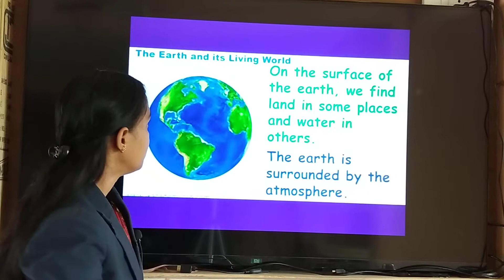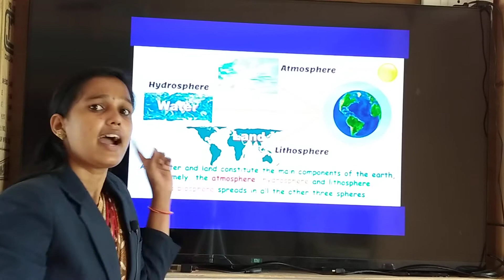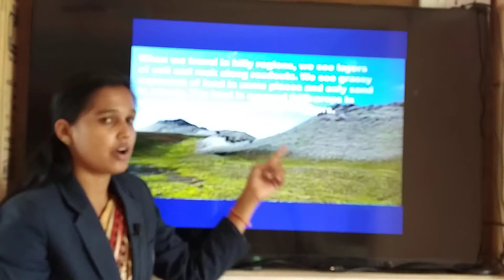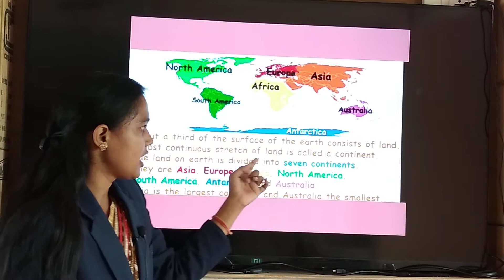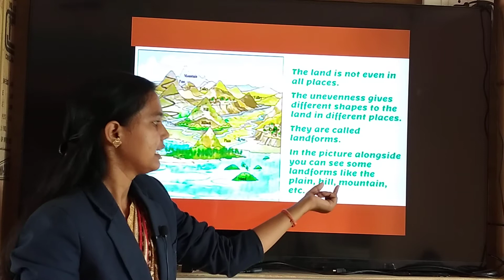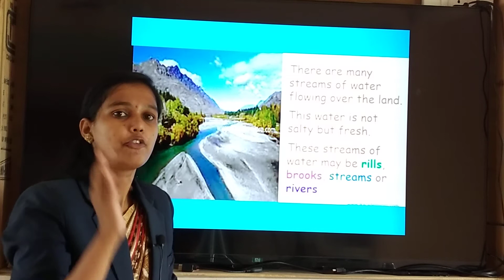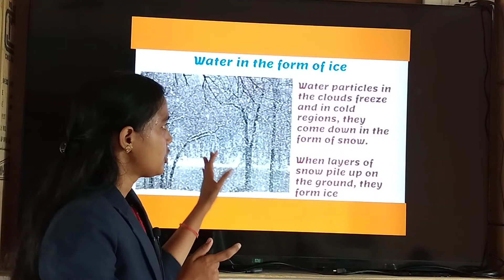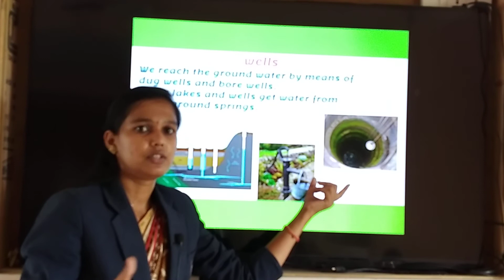The Earth & Living World | SCIENCE | Class 5th | Sanskar Academy